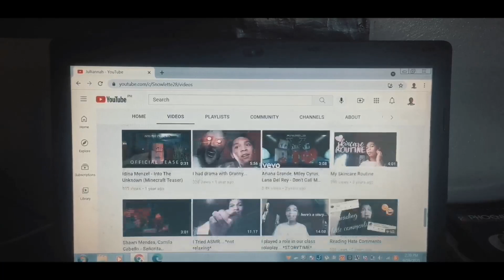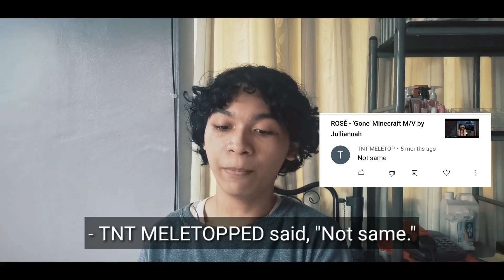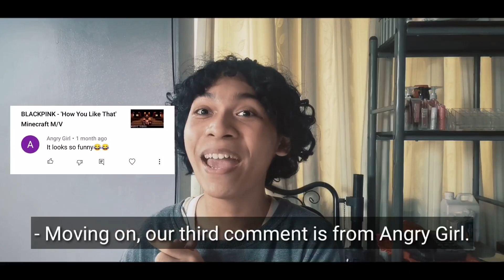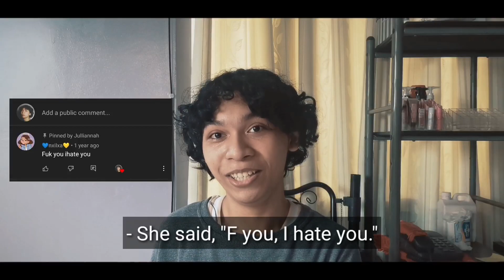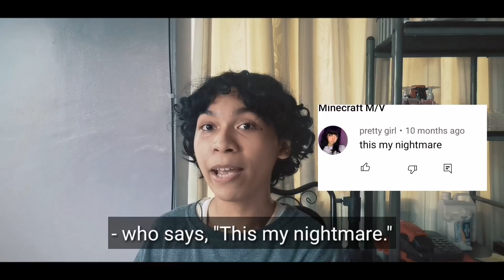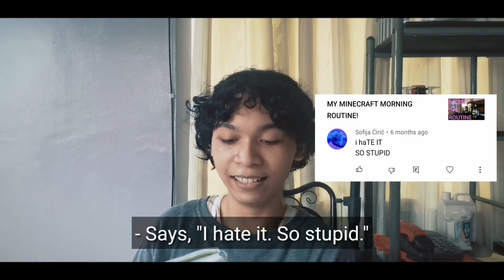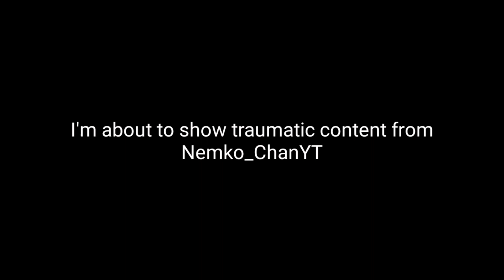Reading Hate Comments II